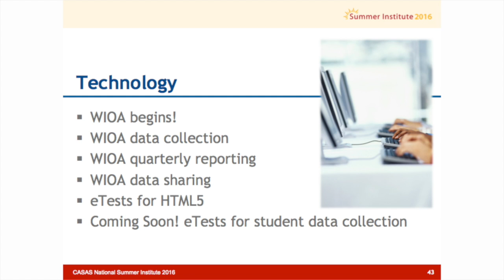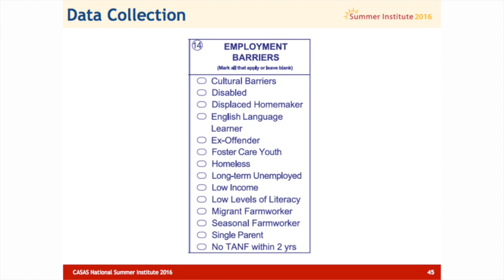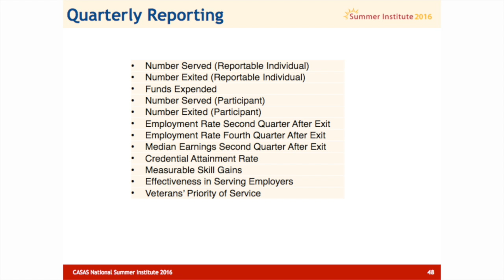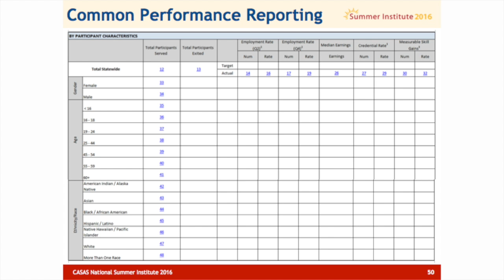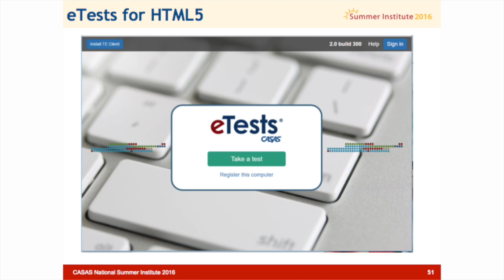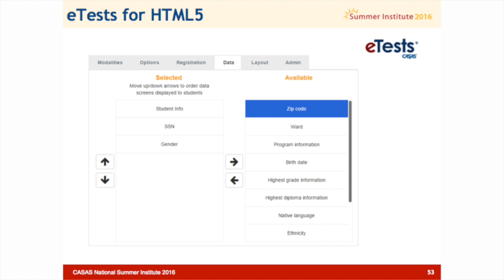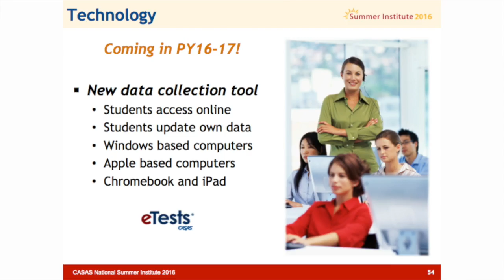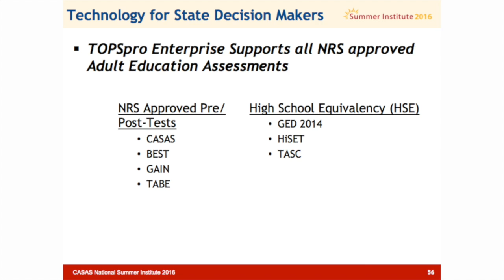CASAS Summer Institute 2016 National Consortium "Technology"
Richard Ackermann speaks about technology at the 2016 CASAS Summer Institute National Consortium Meeting.